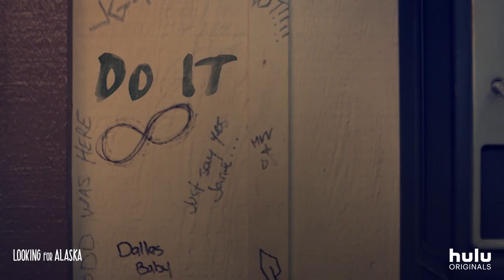Hulu's Looking For Alaska Trailer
When Miles (Charlie Plummer) starts boarding school, he falls in love with Alaska Young (Kristine Froseth) and finds a core group of friends. Then, after an unexpected tragedy, the friends are bonded together like never before.

Also starring, Denny Love, Landry Bender, Jay Lee, Jordan Connor, Sofia Vassilieva and Uriah Shelton, the limited series "Looking for Alaska" arrives on Hulu on October 18th.